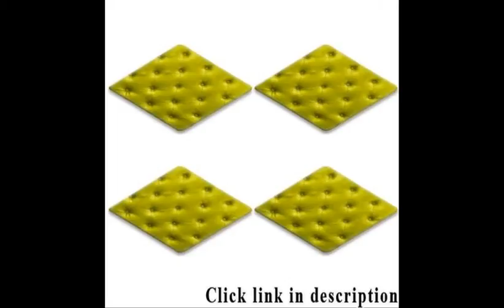Yellow Leather Sofa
Best selling: Yellow Leather Sofa.
1. 3 Piece Modern Leather Sectional Reclining Sofa Right Facing Chaise Sofa Set for Living Room,Yellow

2. Leather Refinish an Aid to Color Restorer 1 Ounce Tester Bottle (Yellow)
3. Luxlady Coasters yellow sofa leather background IMAGE 21097469 Customized Art Desktop Kitchen Home Use
4. Luxlady Round Coasters 4 Pieces per order. yellow sofa leather background IMAGE 21097469 Customized Art Desktop...
5. Leather Decorative Pillow Covers For Sofa Yellow Geometric Cross Wing Leather Print Pillow Decorative Pillows...
6. Stuffed Marrakech Leather Pouf, Yellow